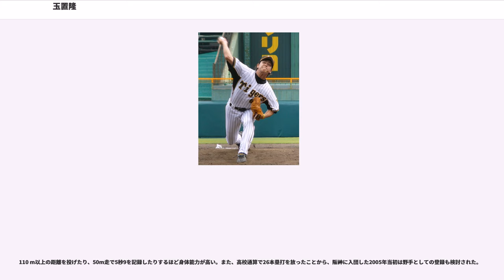玉置隆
玉置 隆（たまき ゆたか、1986年9月11日 - ）は、和歌山県和歌山市出身の元プロ野球選手（投手）。歌手の玉置成実は従妹に当たる。

からまでは、NPBの阪神タイガースに在籍。故障の影響でから
育成選手として契約したが、のシーズン中に支配下登録選手への復帰を果たした。2016年からは、社会人野球の新日鐵住金鹿島でプレーを続ける。

実父が交通事故で他界した7歳から、女手一つで実母に育てられた。市立和歌山商業高校への進学後は、当時の硬式野球部監督・真鍋忠嗣による「大きく育てたい」という意向で、勝負球をほぼ直球とカーブに限っていた。3年生だったの第86回全国高等学校野球選手権大会に、和歌山県代表で出場。初戦であった2回戦で、福島県代表の聖光学院高校に敗れた。

2004年のドラフト会議で、阪神タイガースからの9巡目指名を受けて入団した。背番号は62。この会議の前には新日鐵広畑への入社が内定していたため、どの球団からも指名されなかった場合には同社へ入る予定であった。

には、新人合同自主トレーニング中の長距離走で、大学・社会人出身選手を差し置いてトップに立ったことが報じられた。しかし、シーズン中は二軍生活に終始した。

には、10月14日の対広島戦（広島市民球場）での救援登板で一軍デビュー。2回を無失点に抑えた。

には、一軍公式戦2試合に登板。シーズン終了後に派遣されたハワイ・ウィンターリーグでは、チェンジアップとフォークボールを習得するとともに、最優秀投手賞を受賞した。

には、入団後初めて、春季キャンプの一軍メンバーに抜擢。投手ではチーム最年少のメンバー入りであった。一軍公式戦では3試合の登板にとどまったが、ウエスタン・リーグ公式戦では、主にリリーフとしてチーム最多の44試合に登板。49回1/3を投げて、6勝2敗3セーブ、36被安打、51奪三振、19四死球で防御率2.19の好成績を残したことから、リーグの優秀選手賞を受賞した。

には、オープン戦で右肘を故障した影響で、一・二軍を通じて公式戦への登板機会がなかった。シーズン終了後には、支配下選手契約の解除と自由契約選手としての公示を経て、12月2日に改めて育成選手としての契約を結んだ。この契約変更を機に、背番号も118に変更している。

には、ウエスタン・リーグながら、2年振りに公式戦へ登板。育成契約に関するNPBの規約で、10月29日にいったん自由契約選手として公示されたが、11月12日に育成選手として再び契約した。なお、シーズン終了後のフェニックスリーグでは5試合に登板。5回を投げて9奪三振を記録した。

には、ウエスタン・リーグ公式戦14試合の登板で、防御率2.13を記録。前年と同様に、11月7日に自由契約選手として公示された後に、同月25日に3度目の育成契約を結んだ。

には、一軍の救援陣に故障や不調が相次いだことから、7月24日に自身3シーズン振りの支配下選手登録を果たした。自身と同じ育成選手だったロバート・ザラテとの同時登録で、背番号を97に変更した。結局、一軍公式戦での登板は見送られたが、ウエスタン・リーグの公式戦には25試合に登板。2勝1敗4セーブ、防御率2.95という成績を残した。

には、4月14日にシーズン初の出場選手登録。自身5シーズン振りの登録であったが、一軍公式戦での登板機会がないまま、翌15日に登録を抹消された。同月28日の再登録を経て、5月1日の対広島戦で救援登板。一軍では2008年9月21日の対読売ジャイアンツ戦（東京ドーム）以来自身5シーズン振り、阪神甲子園球場の一軍戦では初めての登板であった。10月4日の対東京ヤクルトスワローズ戦（神宮）で、一軍初のホールドをマーク。レギュラーシーズン通算では7試合に登板したが、失点および自責点（いずれも3）は、いずれも本塁打によるものだった。その一方で、ウエスタン・リーグ公式戦では、主にクローザーとして30試合に登板。17セーブを挙げて、リーグ最多セーブ投手のタイトルを獲得した。なお、一軍がレギュラーシーズン2位で臨んだクライマックスシリーズでは、広島とのファーストステージ第1戦（同月12日・甲子園）に、9回表途中から6番手で登板。3分の2イニングを投げたが、代打・岩本貴裕からの本塁打で3失点を喫している。

には、ウエスタン・リーグ公式戦4...